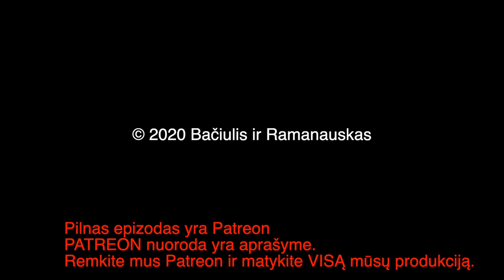B&R Pristato: Andrius Užkalnis Jos Didenybės tarnyboje. Atvirųjų Šaltinių Žvalgyba BBC IŠTRAUKA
Andrius atsako į Audriaus ir Patronų klausimus apie OSINT